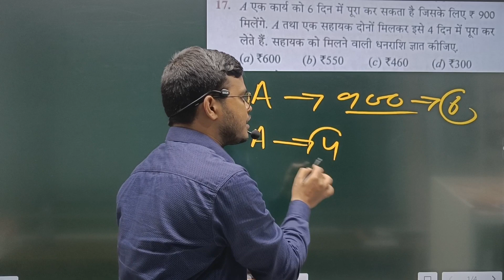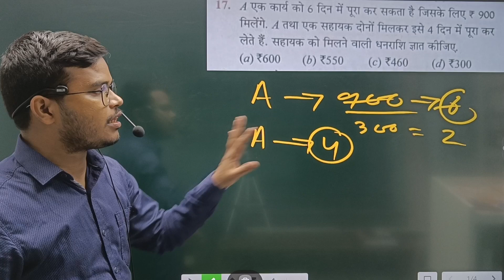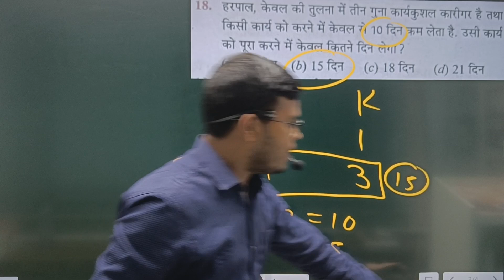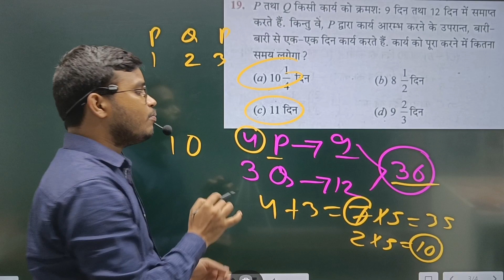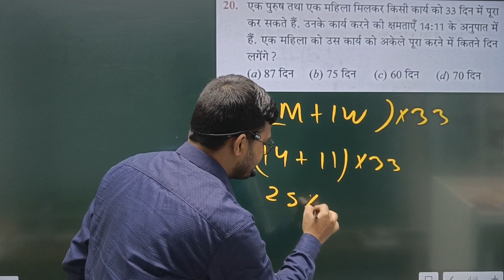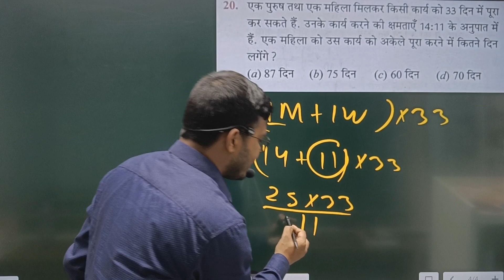RS Aggerwal New Edition book Time and Work 15B Solution in hindi